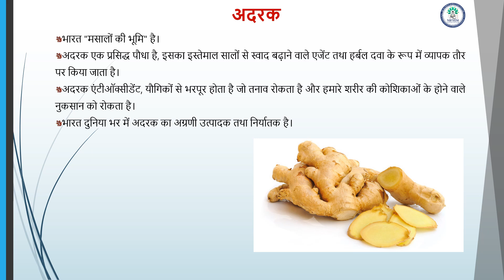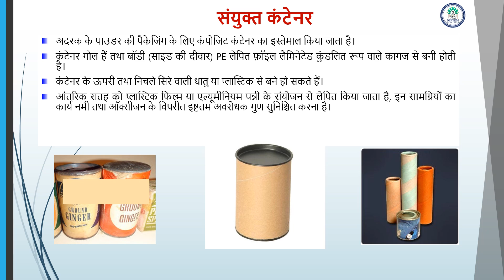Packaging Technology for Ginger Powder (under PMFME Scheme) - Hindi